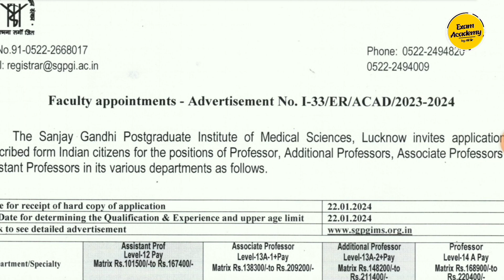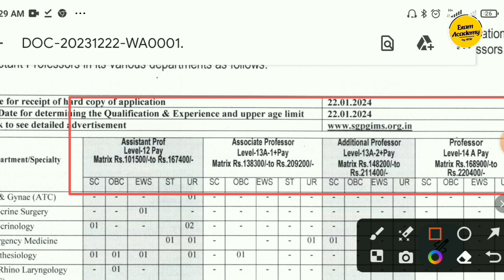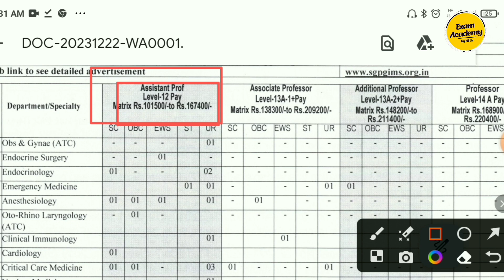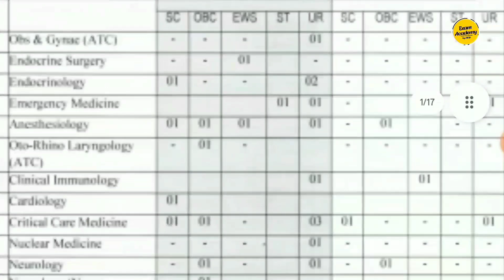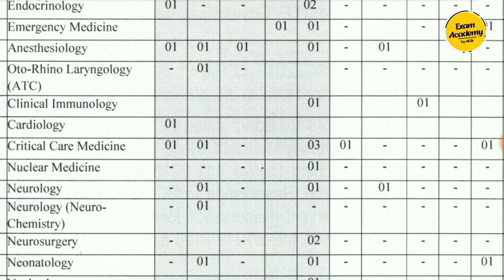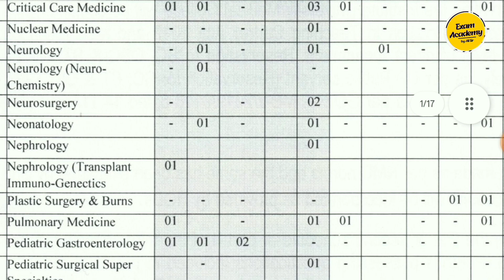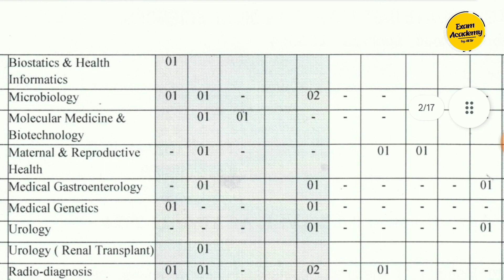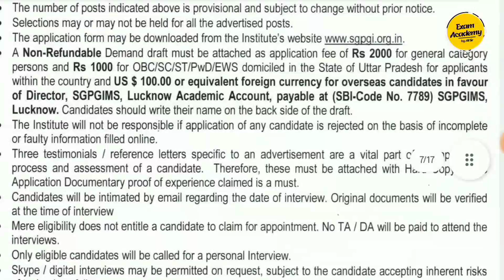Permanent Assistant Professor Vacancy 2023 | Associate Professor vacancy | SGPGU Government College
Permanent Assistant Professor Vacancy 2023
Associate Professor vacancy
SGPGU Government College